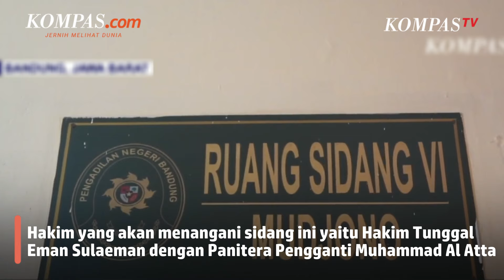Sidang Praperadilan Digelar Hari Ini, Pegi Setiawan Dibantu 22 Pengacara, Polda Jabar Siap Hadapi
Sidang praperadilan yang dilayangkan oleh Pegi Setiawan, tersangka utama kasus pembunuhan Vina Cirebon akan digelar di Pengadilan Negeri (PN) Bandung pada 24 Juni 2024. Hal ini diungkapkan oleh Kabid Humas Polda Jabar Kombes Jules Abraham Abast di Bandung, Minggu (23/6/2024).

Jules mengatakan Polda Jabar telah membentuk tim hukum untuk menghadapi gugatan praperadilan yang diajukan oleh kuasa hukum Pegi Setiawan.

Polda Jabar juga disebut telah menyiapkan dokumen-dokumen untuk menghadapi gugatan praperadilan.

Penulis: Teuku Muhammad Valdy Arief
Penulis Naskah: Adinda Septia Berliana
Narator: Adinda Septia Berliana
Video Editor: Adinda Septia Berliana
Produser: Farid Firdaus